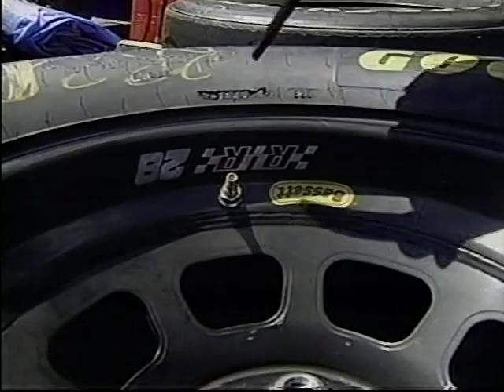1997 Winston Cup Goody's Headache Powder 500 part 1 of 4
1997 Winston Cup Goody's Headache Powder 500 at Martinsville Speedway part 1 of 4